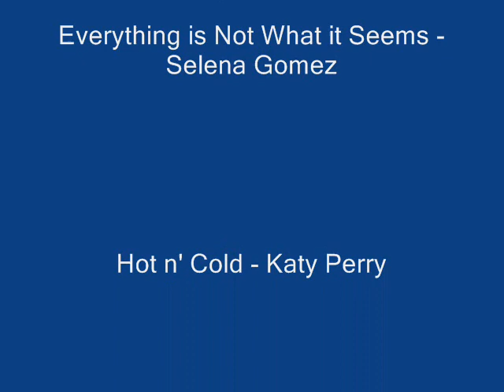Fotos Bastidores Os Feiticeiros de Waverly Place e Dalena 2ª edição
Este é meu segundo slide, meu segundo video ake, provavelmente voces já viram o 1...este é menor, porque são o resto das fotos, por isso nao deu tanto tempo...é o mesmo esquema: fotos dos bastidores de todas as temporadas de os Feiticeiros de Waverly Place e algumas fotos sobre David Henrie (Justin Russo), e Selena Gomez (Alex Russo).
Espero que gostem, comentem, please!! rsrs

Musicas e Fontes de fotos no final do video...